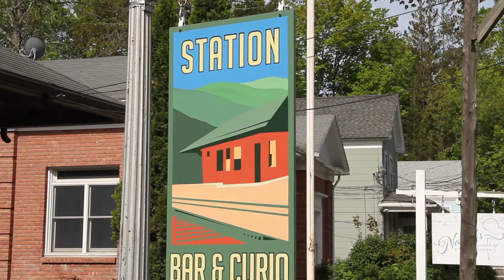Station Bar & Curio, Woodstock, NY (trt 1:08)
Lily, Ben and Mark created this Woodstock mainstay from day one. It’s in an antique train station filled with weird, quirky stuff, excellent beverages from local microbreweries and distilleries, cool live music and killer grilled cheese sandwiches. Love the vibe.